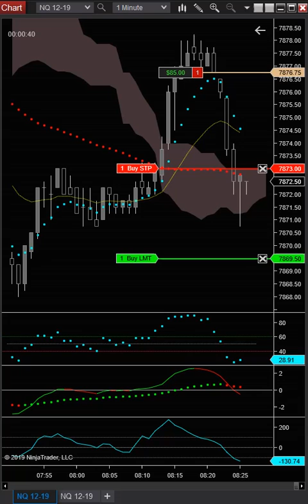Day Trading 9/24/19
General Trade Risk Disclosure

Futures, Forex, stock and options trading has large potential rewards, but also large potential risk. You must be aware of the risks and be willing to accept them in order to invest in the futures and options markets. You may sustain a total loss of the initial margin funds and any additional funds that you deposit in your account to establish or maintain a position in the Forex, futures, and options market. Therefore, don’t trade with money you can’t afford to lose.

This website is neither a solicitation nor an offer to buy or sell stock, futures, or options. Any opinions, news, research, analyses, prices, or other information contained on this website are provided as general market commentary, and do not constitute investment advice. Under no circumstances, including, but not limited to, negligence, shall this site, be liable for any special or consequential damages that result from the use of or the inability to use, the materials and information provided by this site. Past performance is not necessarily an indication of future performance. Option trading is inherently risky.

CFTC Rule 4.41 CFTC RULE 4.41 – HYPOTHETICAL OR SIMULATED PERFORMANCE RESULTS HAVE CERTAIN LIMITATIONS. UNLIKE AN ACTUAL PERFORMANCE RECORD, SIMULATED RESULTS DO NOT REPRESENT ACTUAL TRADING. ALSO, SINCE THE TRADES HAVE NOT BEEN EXECUTED, THE RESULTS MAY HAVE UNDER-OR-OVER COMPENSATED FOR THE IMPACT, IF ANY, OF CERTAIN MARKET FACTORS, SUCH AS LACK OF LIQUIDITY. SIMULATED TRADING PROGRAMS IN GENERAL ARE ALSO SUBJECT TO THE FACT THAT THEY ARE DESIGNED WITH THE BENEFIT OF HINDSIGHT. NO REPRESENTATION IS BEING MADE THAT ANY ACCOUNT WILL OR IS LIKELY TO ACHIEVE PROFIT OR LOSSES SIMILAR TO THOSE SHOWN.

Day Trading According to the United States Security and Exchange Commission (SEC): “While day trading is neither illegal nor is it unethical, it can be highly risky. Most individual traders do not have the wealth, the time, or the temperament to make money and to sustain the devastating losses that day trading can bring.”